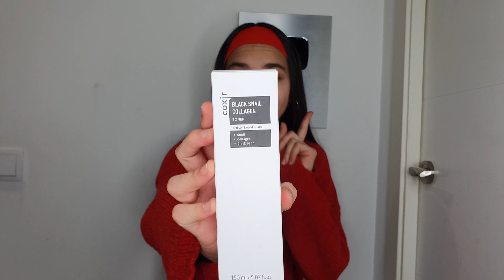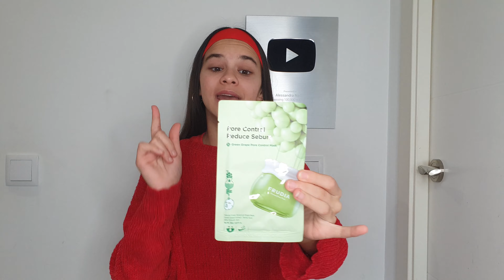¡Mi RUTINA de SKINCARE para el CUIDADO de la PIEL! | YESSTYLE PRODUCTOS ANTIEDAD | ALESSANDRA NADIA